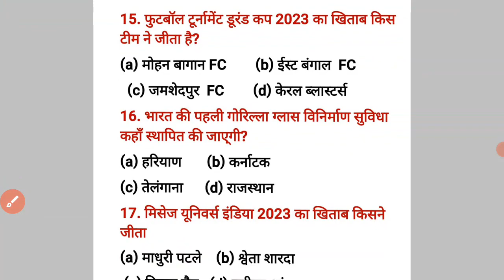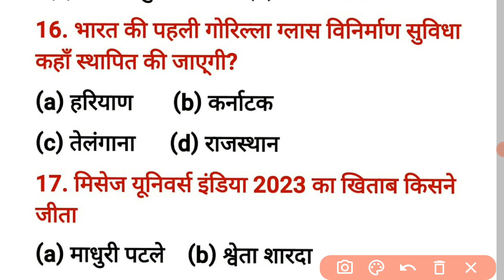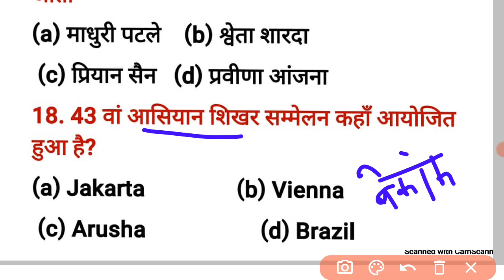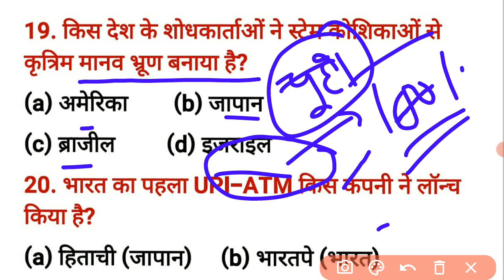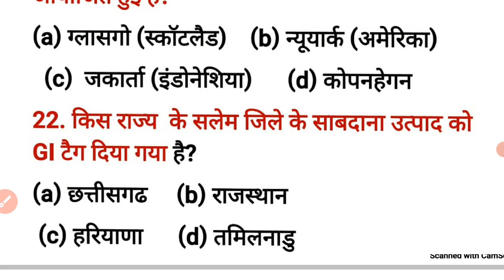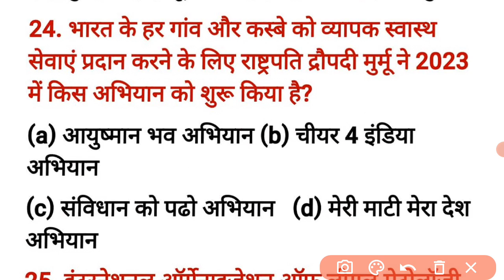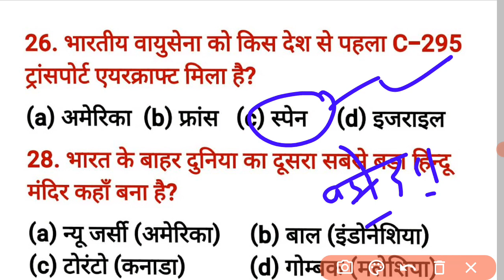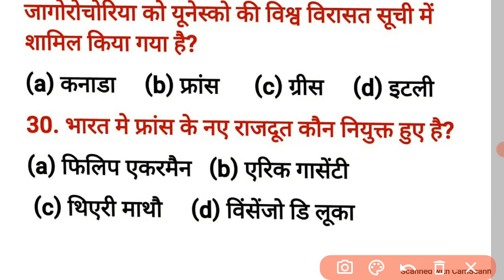mppsc pre|mppsc pre practice|revision qns|current super hot qns (l-20)वस्तुनिष्ठ|12000#mppscpre2023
पूरी सीरीज आप इस प्लेलिस्ट से देख सकते हैं

pre notes-11 books+1paid group
2599/